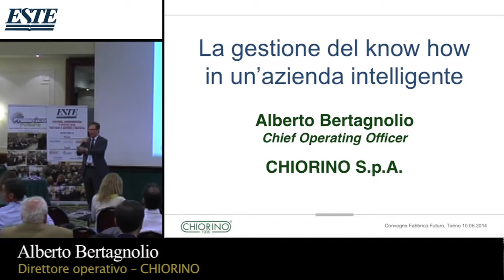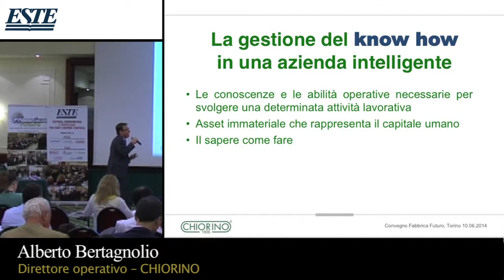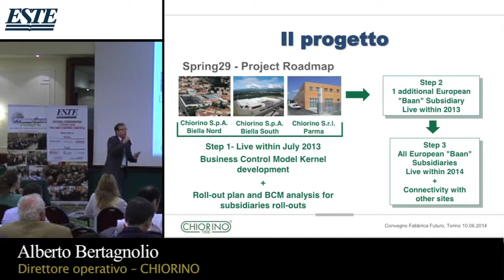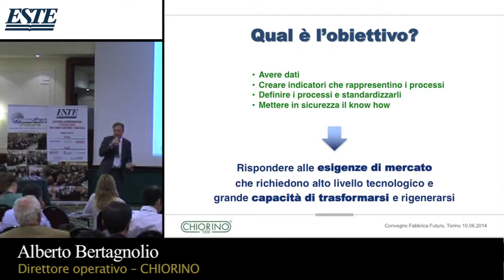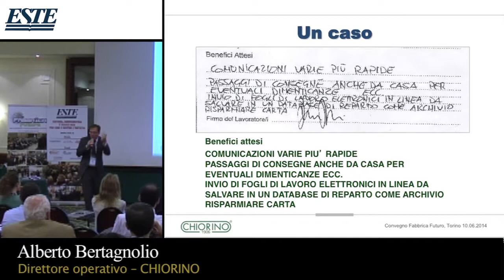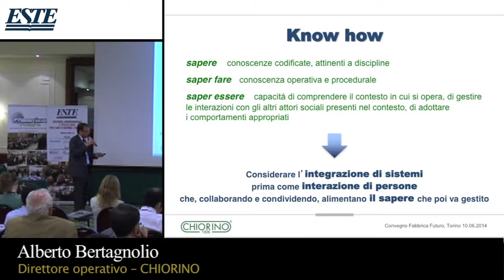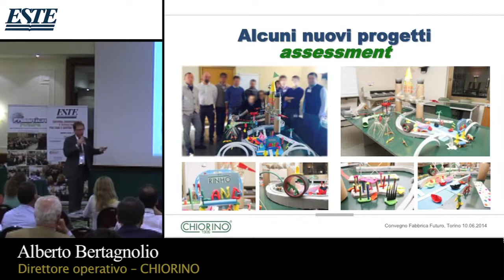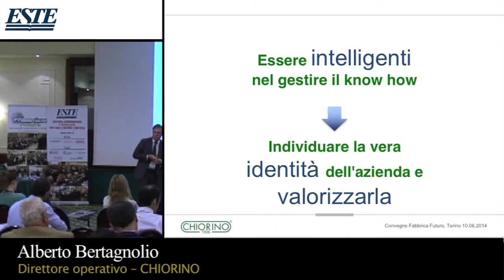Alberto Bertagnolio, Chiorino - FabbricaFuturo Torino 2014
Intervento di Alberto Bertagnolio, Direttore operativo -- CHIORINO dal titolo "La gestione del know-how nella fabbrica intelligente" nell'ambito del Convegno FabbricaFuturo tenutosi a Torino il 20 giugno 2014.